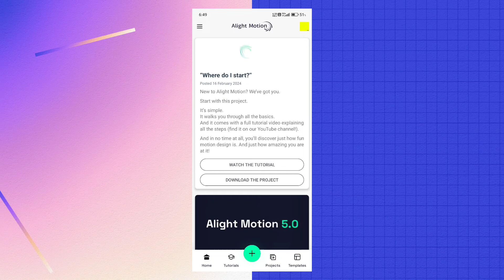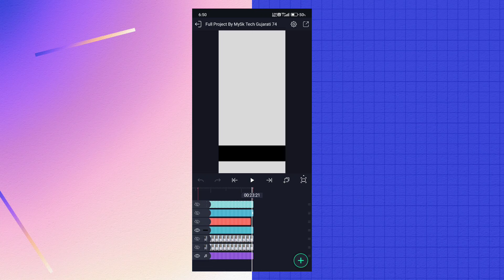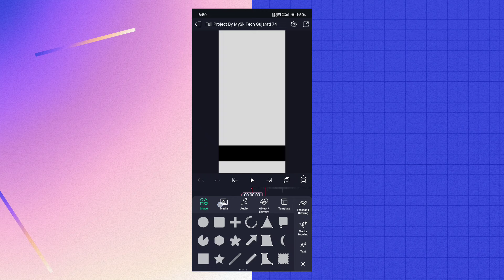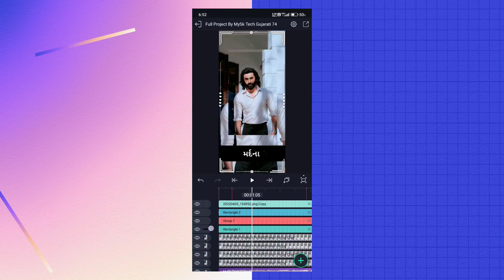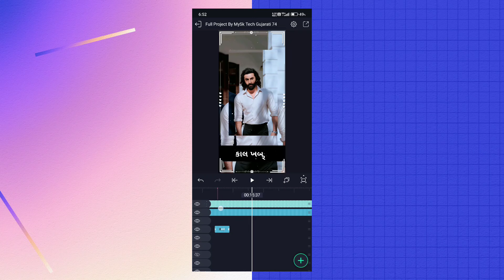🔥ન્યુ સ્ટાઈલમાં Attitude સ્ટેટસ બનાવતા શીખો 💥| Gujarati Attitude Status Editing Alight Motion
હેલ્લો મિત્રો...

🎵Background Music ⤵️